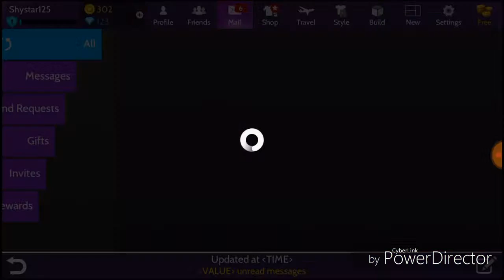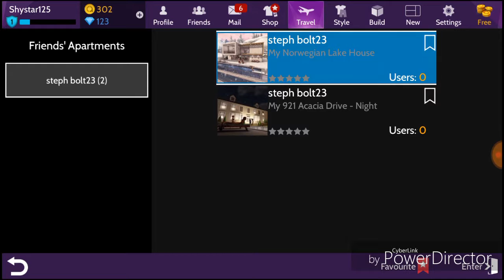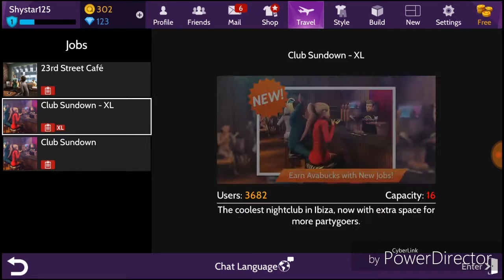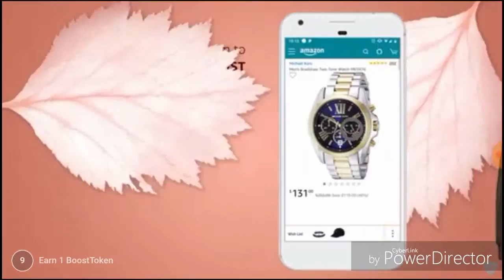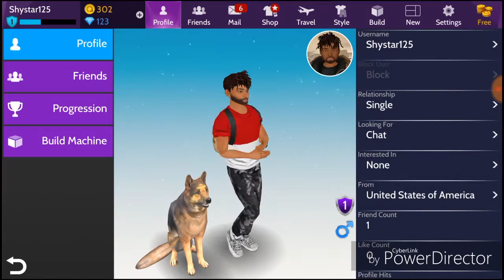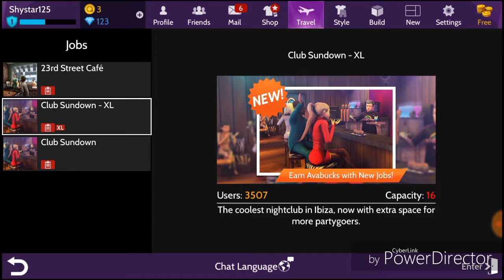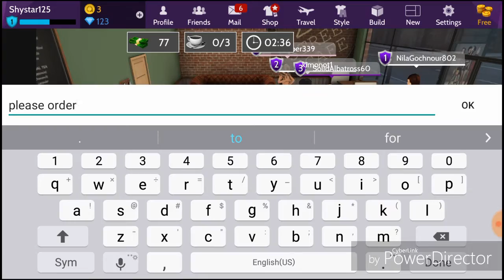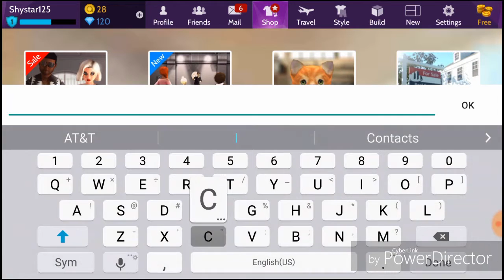NICO GETTING THIS BREAD | Avakin Life 2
Maybe a comment, maybe like, or maybe consider joining the shystar fam and I will see u guys in the next video PEACE